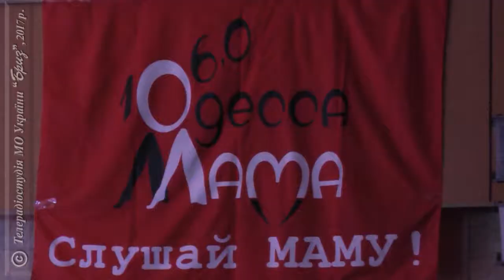«По Одесі з піснею» – 40 років творчої діяльності Олександра Горшкова.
40 років творчої діяльності відзначає автор і виконавець, головний режисер ансамблю пісні й танцю ВМС, капітан 1 рангу, заслужений діяч мистецтв України Олександр Горшков. Нову пісенну програму за участі зірок свого рідного ансамблю і Одеси він презентував в 59 будинку офіцерів. Як крокується новоспеченому одеситу «По Одесі з піснею» – дізнавалася наш кореспондент.